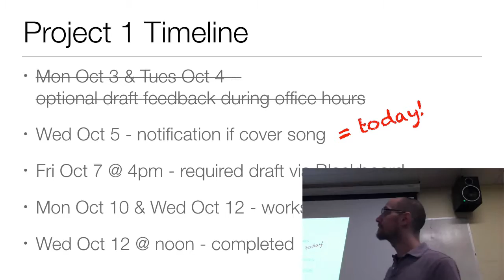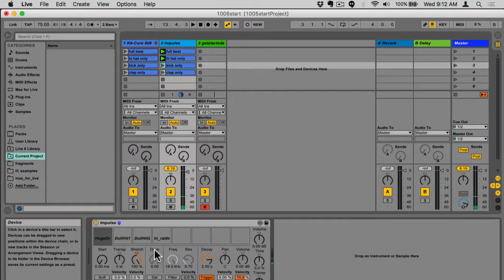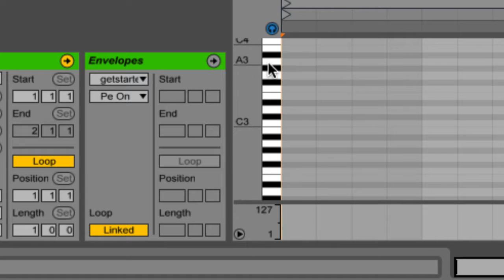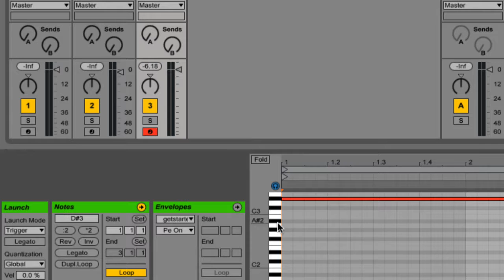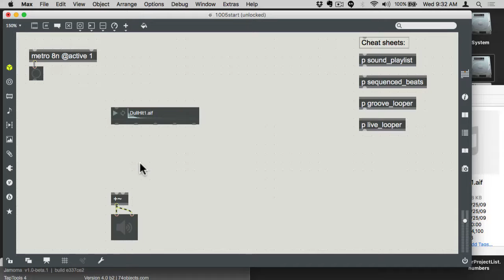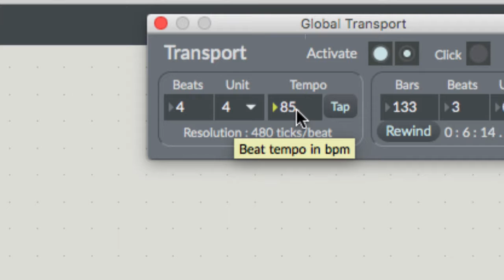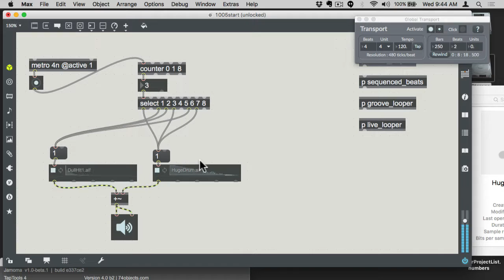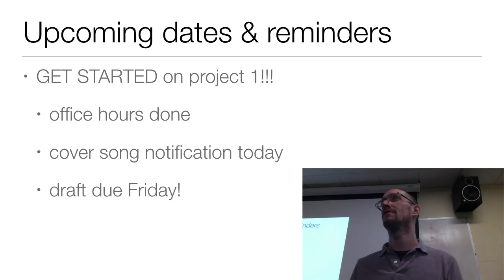Computer Music - M Oct 05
Intro & announcements 0:00, project 1 timeline 2:07, reading response 3:09, DEMO: more sampling in Ableton Live 4:37, Impulse parameters 6:45, Simpler instrument 14:09, slice mode 19:39, reminder re saving in Live 23:14, DEMO: sampling in Cycling74 Max 25:45, dragging sound files into patch 27:09, global transport 29:00, triggering sound files 32:45, mini sequencer 34:37, buffer~ object 41:44, waveform~ object 43:26, groove~ looper 45:35, wrap up 46:58.